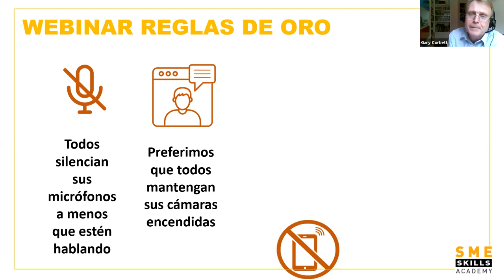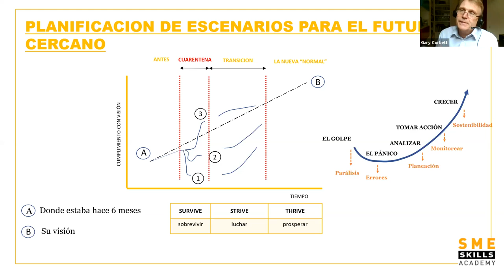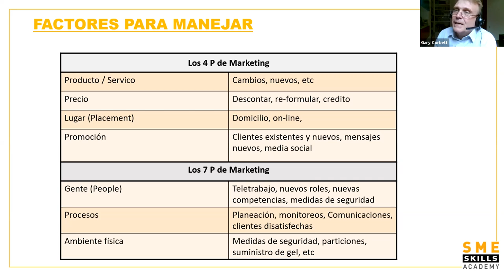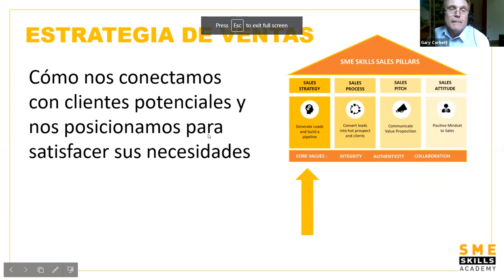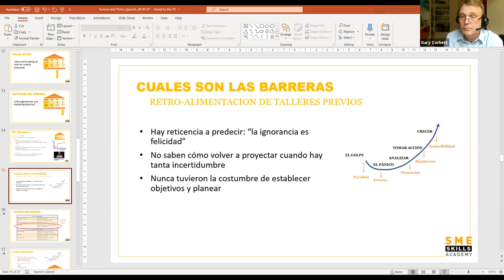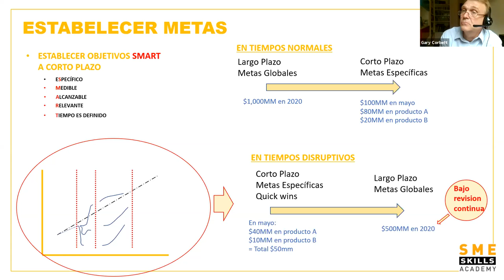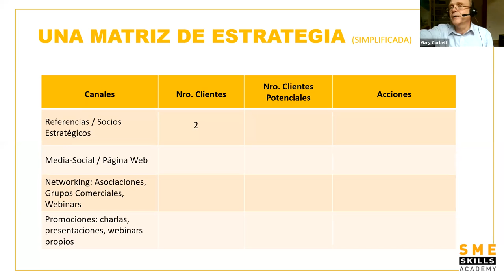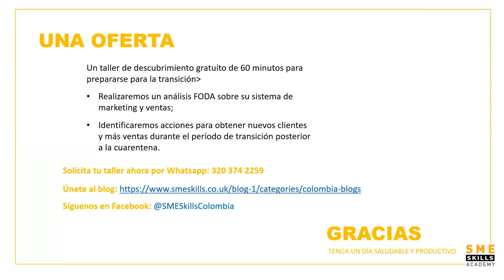Webinar 1: Tips para los PYMES: como sobrevivir y prosperar en tiempos de crisis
En tiempos de crisis existe una gran incertidumbre - muchos riesgos pero también oportunidades. Este webinar brinda consejos a los propietarios de pequeñas empresas sobre cómo planificar un camino a través de la incertidumbre para sobrevivir a la crisis y posicionar el negocio para un futuro próspero.